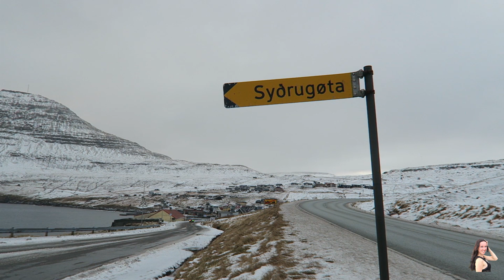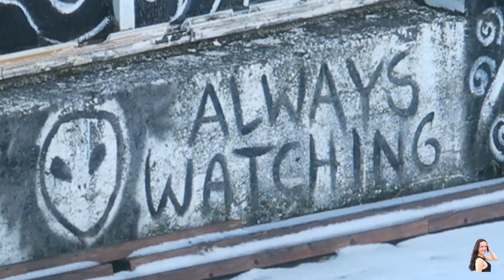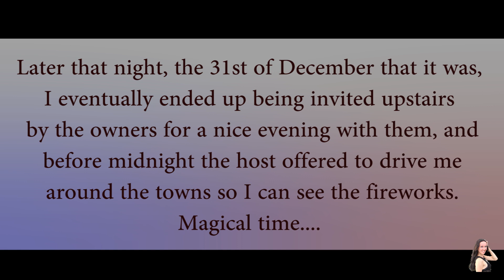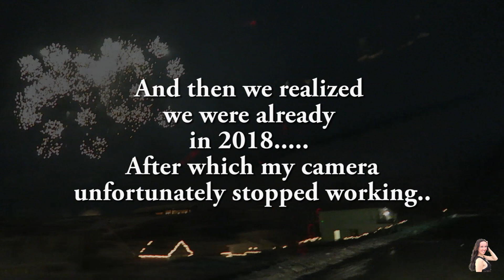Faroe Islands Winter: My Sheep Friend (Hiking around Nordragota)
This is the last day of winter 2017 and I am walking around Nordragota, the town near Klaksvik where I am staying. To my surprise, I meet a friendly sheep who makes my day so much better.

After that, my host invites me to drive me around the local towns to see the Faroe Islands New Years Eve fireworks.

Faroes Islands
Where are the Faroe Islands
Faroe Islands Weather
Faroe Islands Travel
Faroe Islands Tourism